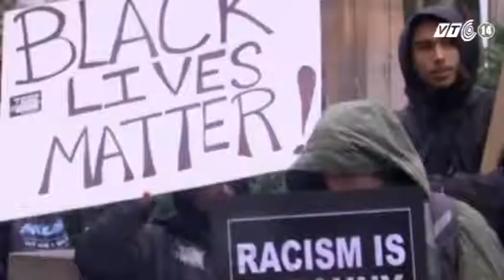VTC14_Căng thẳng gia tăng tại Mỹ xung quanh vụ việc Ferguson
(Truyền hình VTC14) - Căng thẳng gia tăng tại Mỹ xung quanh vụ việc Ferguson:
Cả nước Mỹ như đang sục sôi trong “hội chứng Ferguson” khi các cuộc biểu tình cũng như bạo loạn đã đã lan sang các bang khác. Người ta hết sức phẫn nộ trước cách hành xử bạo lực của cảnh sát với người dân, đặc biệt là người da đen và sự tức giận này còn bị tăng gấp bội sau khi lộ một đoạn băng hình cho thấy một cậu bé da đen 12 tuổi đã bị cảnh sát bắn chết trong vài giây sau khi thấy em chơi đùa với một khẩu súng đồ chơi.